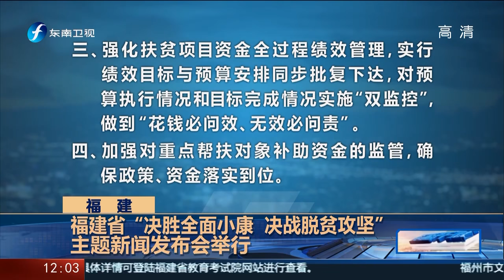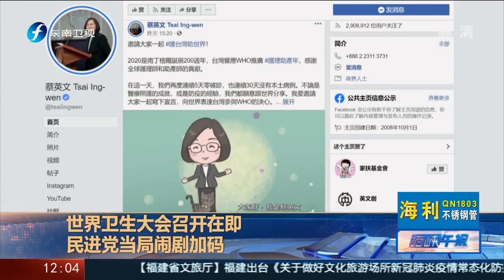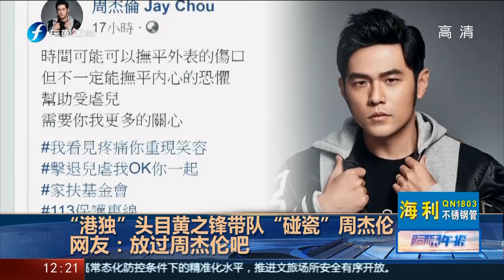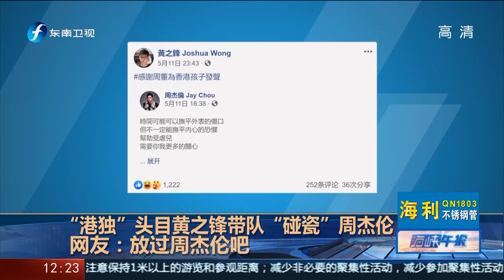《海峡午报》陈水扁喊话蔡英文求”特赦“20200514